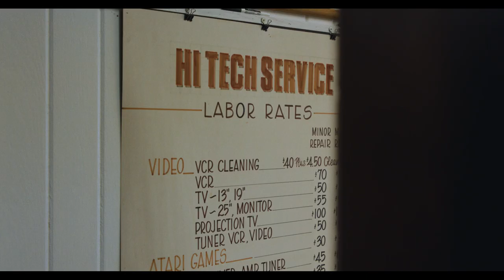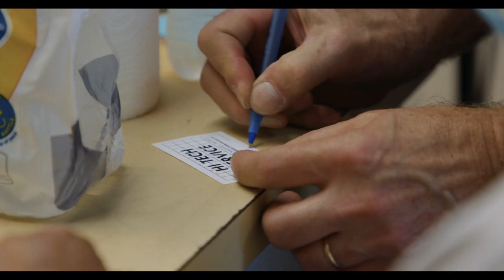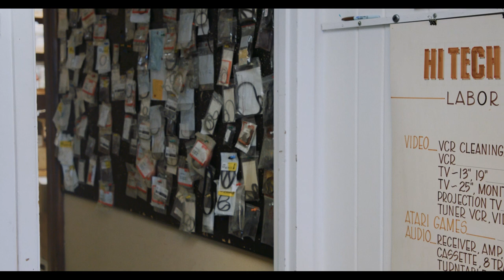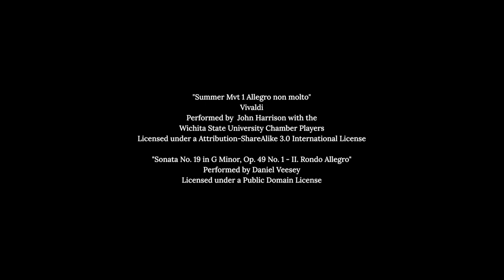Hi Tech Service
After 34 years on Nolensville Pike, Tom is retiring, and his venerable stereo repair shop will be emptied out by the end of the month. This observational portrait captures the final days of a Music City institution: floor-to-ceiling stereo gear, takeout egg rolls on the counter, and the buzz of conversation from the people who made Hi Tech Service an irreplaceable community hub.